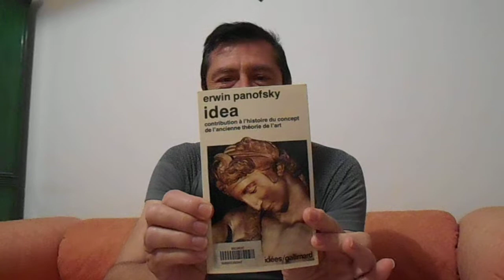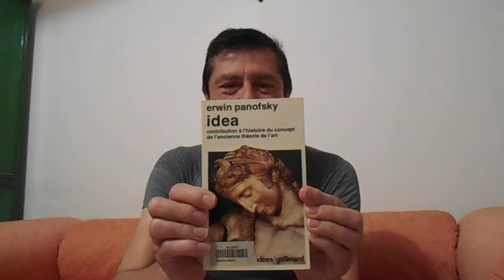Livre: Erwin Panofski, Idea contribution à l'histoire du concept.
L'histoire de l'art comme histoire de l'esprit, expression d'une culture.